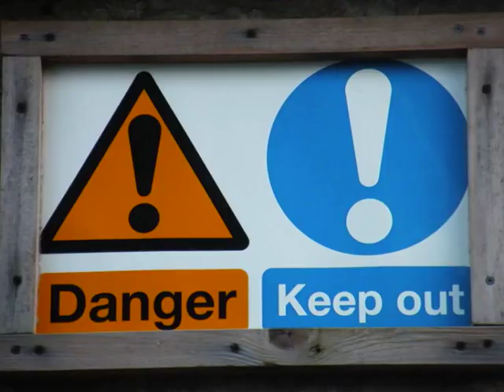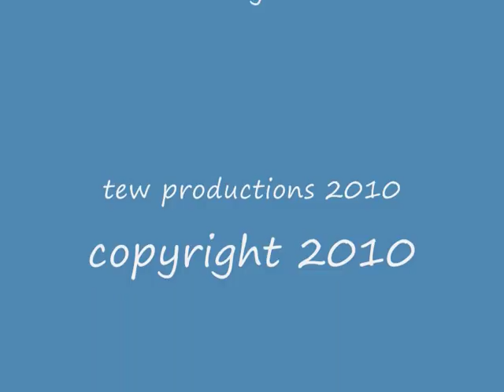dover borstal officers club,,,,,,part one